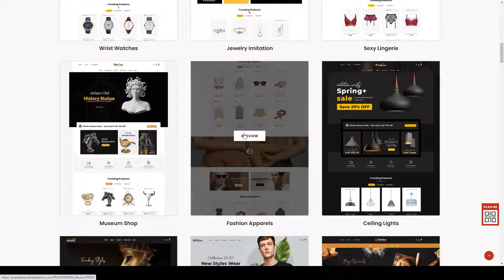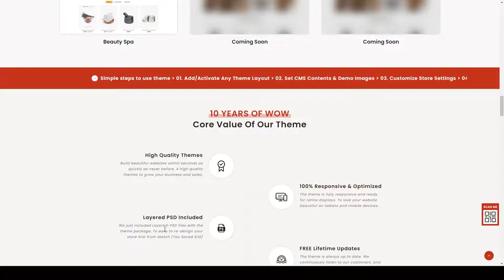Fabulus - PrestaShop Multi-Purpose Responsive Theme cosmetics fabulus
Software Version PrestaShop 1.7.8.x, PrestaShop 1.7.7.x

 Columns 4+

 Documentation Unrated

 Layout Responsive

 Tags auto parts, bakery, coffee, cosmetics, fabulus, fashion, furniture, jewelry, sexy lingerie, spa, tools, watches, wine